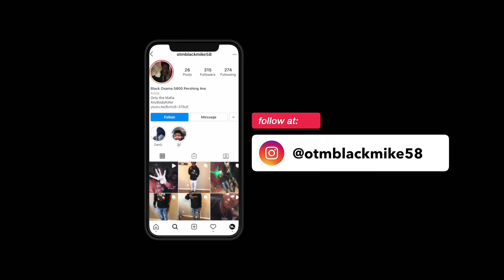Blackosama58 - Channel 2 / Shot